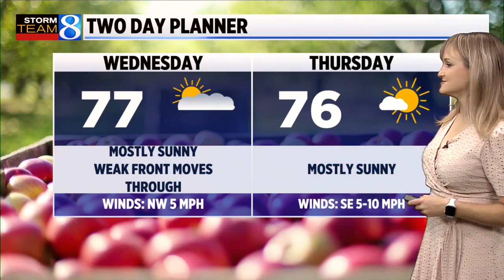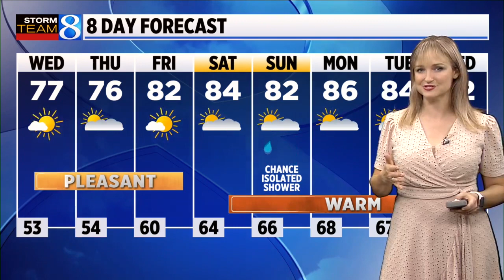Storm Team 8 Forecast, 11 p.m.: 091322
Plenty of sunshine is expected on Wednesday with a weak system sliding through. Expect a few clouds from time to time but no rain. Highs will land in the mid-upper 70s.